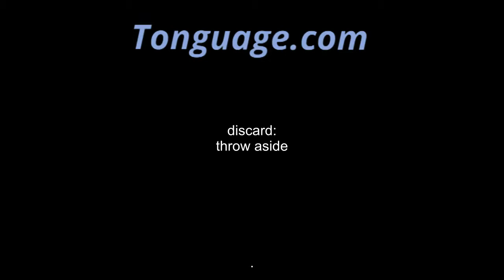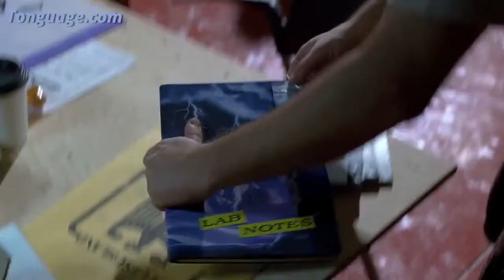discard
throw aside